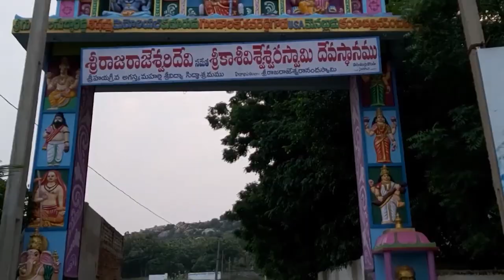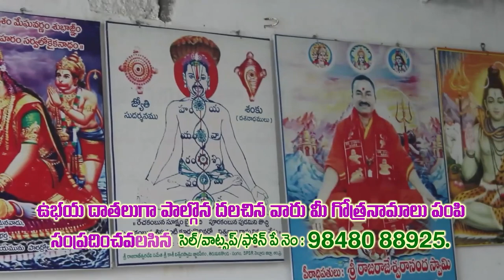పోలీసుల క‌ళ్ల‌కి వైసీపీ నేత‌లు గంత‌లు క‌ట్టారా...?@N3NEWS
- లేక పోలీసులే క‌ళ్లు మూసుకొని విధులు నిర్వ‌హిస్తున్నారా...?
- ప‌ది రోజుల క్రిత‌మే ఎస్పీని క‌లిసిన బీటెక్ ర‌వి
- ప‌ది నెల‌లుగు అందుబాటులో లేర‌ని పోలీసులు చెప్ప‌డం విడ్డూరం
- టీడీపీ జాతీయ ప్ర‌ధాన కార్య‌ద‌ర్శి బీద ర‌విచంద్ర